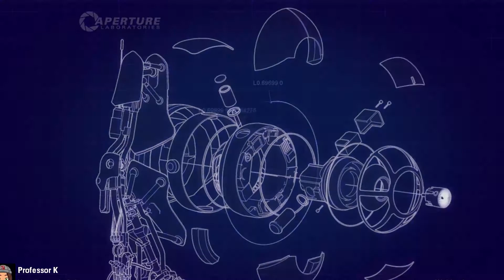Portal 2 | Made-up Words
Please Like or Dislike, it helps me know what you sick $*%&s are into! =)